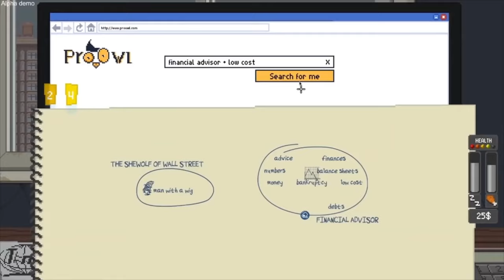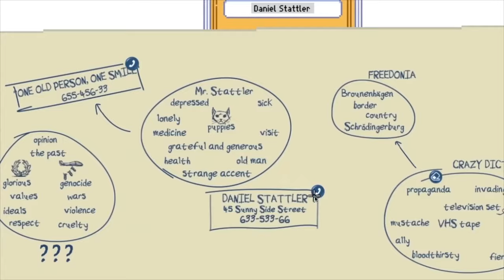This Week’s New Game Releases: Cyberpunk 2077, Puyo Puyo Tetris 2, Destiny 2 Beyond Light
10 Amazing Video Games Releasing December 2020 7th   11th December 2020

Call of Duty Warzone Season 7 [PC, PS4, XBO] – December 8
Call of the Sea [PC, XSX, XBO] – December 8
Destiny 2 [PS5, XSX] – December 8
Doom Eternal [Switch] – December 8
Planet Zoo: Aquatic Pack DLC [PC] – December 8
Puyo Puyo Tetris 2 [XSX, PS4, XBO, Switch] – December 8
Ryte: The Eye of Atlantis [PC VR] – December 8
Shakes on a Plane [PC, Switch] – December 8
Swords of Gargantua [PSVR] – December 8
Temtem [PS5] – December 8
Minecraft Dungeons: Howling Peaks DLC [PC, PS4, XBO, Switch] – December 9
Woodsalt [PC, Switch] – December 9
Animal Farm [PC] – December 10
Brigandine: The Legend of Runersia [PS4] – December 10
Cyberpunk 2077 [PC, PS4, XBO, Stadia] – December 10 (Cyberpunk 2077 pre-order)
Haven [PC, PS5, XSX, XBO] – December 10
Sword of the Necromancer [PC, PS4, XBO, Switch] – December 10
Medal of Honor: Above and Beyond [PC VR] – December 11
Space Invaders Forever [PS4, Switch] – December 11